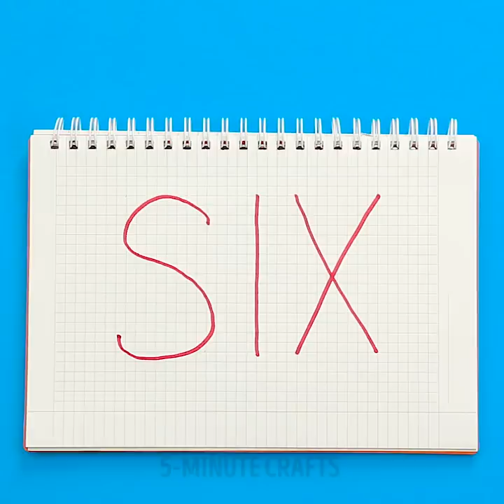25 BAR BETS YOU WILL TO AMAZE YOUR FRIENDS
I decided to prepare for you a selection of different bar tricks that will entertain your friends and, quite possibly, help you win some money or get a free beer ;) Balloon trick, money trick, cup trick, fork trick, liquid trick - choose the most interesting one.

 Put two wine glasses nearby. Put two matches on the edge of one of them. How to connect matches without touching them? Just slide your finger along the edge of the glass. Put two glasses in front of each other. Put an empty can of cola in one of them. How to move a tin from one glass to another? Just blow into the glass.

Put a coin on the table, put another coin on it on the edge. Put a match on this coin and cover the whole structure with a glass. How to move this match without touching the glass? Electrify some pen on a synthetic fabric and bring it to the glass.

How to move the spoon lying on the table in a bowl? Use the second spoon. How to get the crumpled cap out of the bottle, without touching the bottle? Just blow it. Put on the table a wine glass, a glass and a small ball, it can be a round gum. How to put a ball in a glass, without touching them? Use a wine glass.

Put a coin on the table, cover it with a glass cup. Put another glass next to them. Place a match between the glasses. How to get a coin without dropping a match? Light a match. It will stick to the glass. Now calmly pick up another glass and get a coin.

Take a glass bottle, put a bill on its neck, put coins on top. How to get a bill without dropping a coin? Quickly hit it. Take a plastic bottle. Break the toothpick and put it on its neck. Put a coin on top. How to make a coin fall without touching a toothpick? Pour water on the coin. Put two glass glasses and put a sheet of paper on them. How to put a glass on the sheet? Accordion fold it.

Put the bill on the table, put an inverted glass bottle on it. How to get a bill without touching the bottle? You may need an assistant - this trick is hard to do alone. He punches the table with his fist, and at that moment you are suddenly pulling out a bill.

Finally, this bet, rather - a joke. Check your friends for quick wits. You need a long flask, a nut, tongs, sticks, and a bottle of water. Ask friends to get a nut from the flask. What is the smartest friend?

TIMESTAMPS:

1:01 Bottle cap trick
2:23 Bill and Coin Trick
4:37 Get a nut in a minute
5:47 Chemical Traffic Light